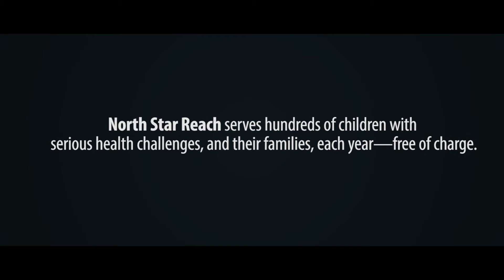Transplant Week at North Star Reach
Get an inside look at the transforming power of camp during Transplant Week at North Star Reach. Located in Pinckney, Michigan, North Star Reach serves hundreds of children with serious health challenges across the Great Lakes Region, and their families, each year. Best of all, no camper or their family ever pays a penny. Donate online today at northstarreach.org to help us cover the costs of sending a child to camp. (Video created by Constant Motion Productions.)